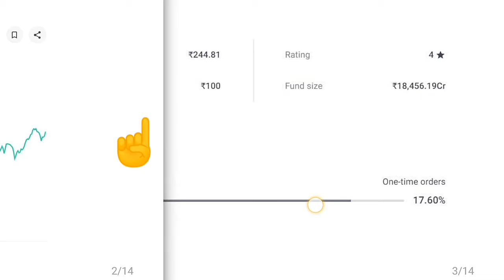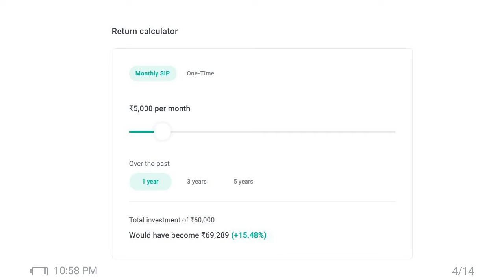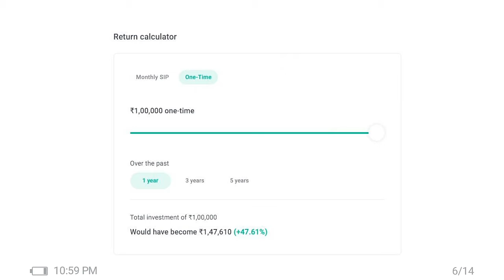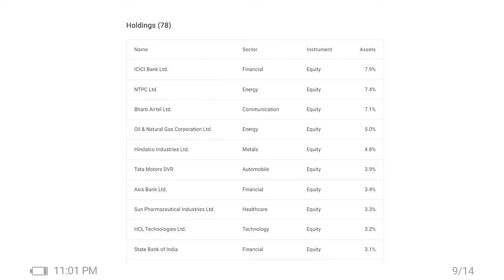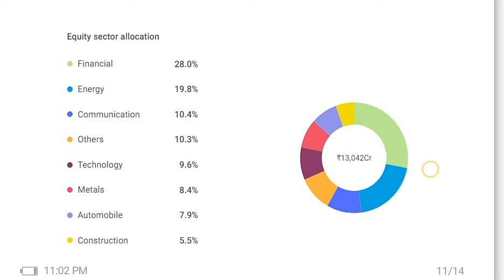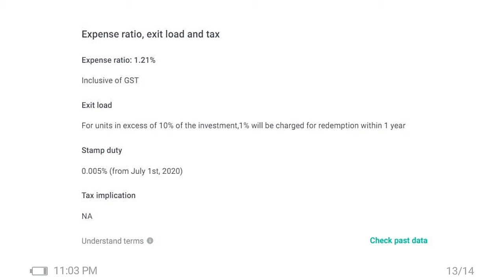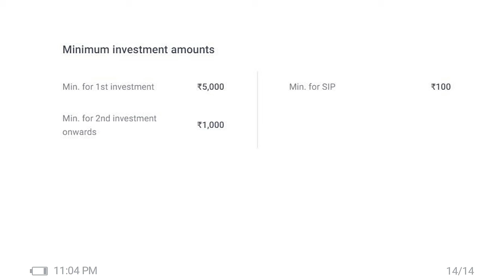Top Larg cap mutual fund for sip in 2022| Top mutual fund in India 2022 | Low risk and high return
top large cap Mutual Fund for sip in 2022
top mutual fund in India
low risk high growth mutual fund in India
in top 10 top one mutual fund in India

SHOW LESS